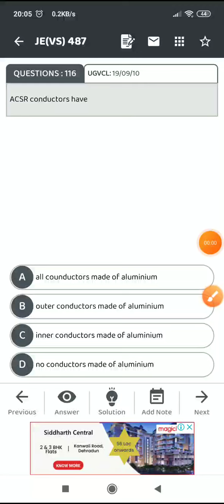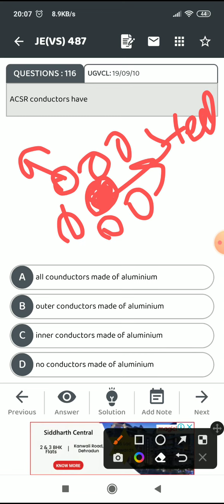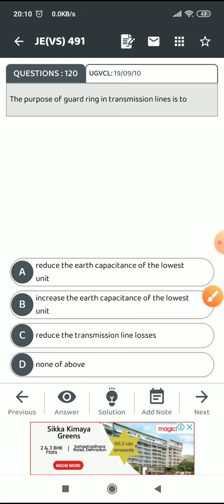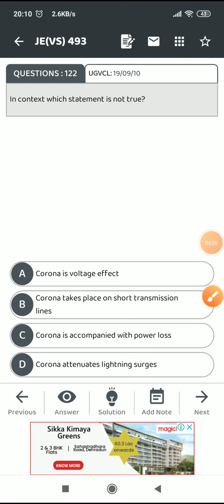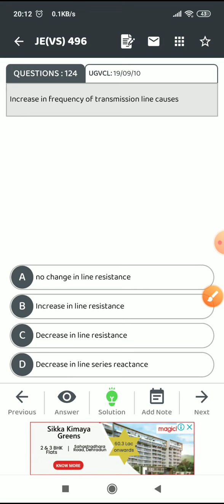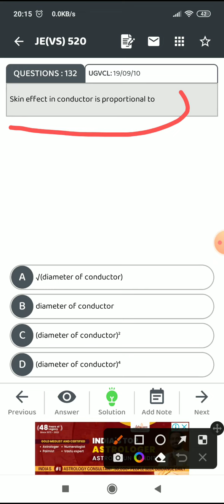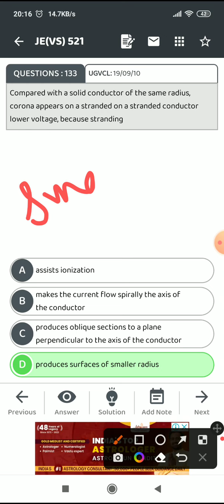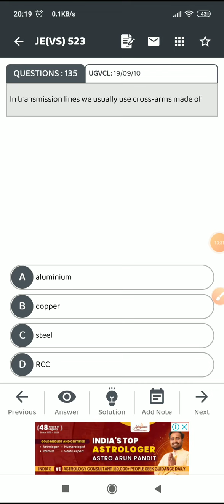uppcl je power system transmission and distribution mcq